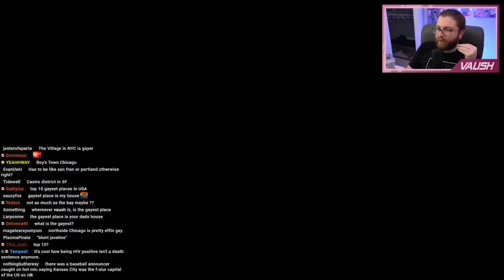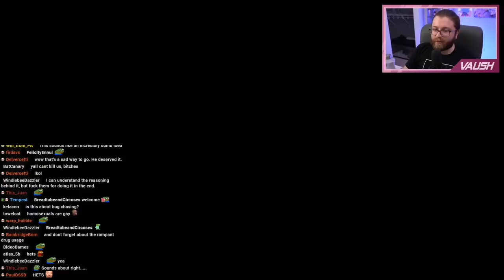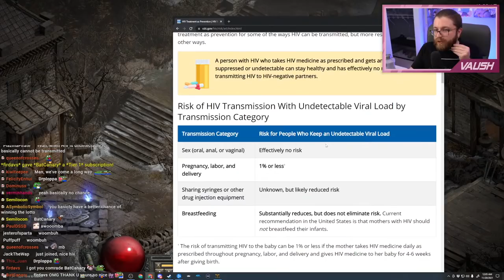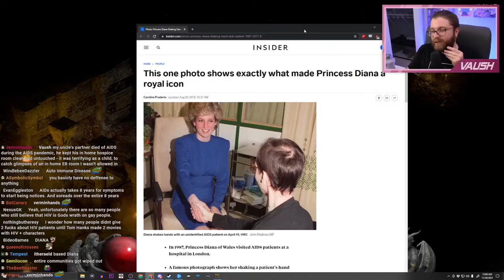The Complicated History of "Bug Chasers"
🌟 Other Socials 🌟